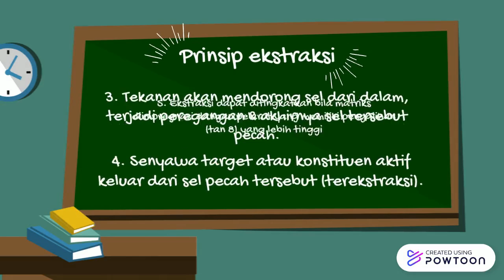microwave assisted extraction (MAE)